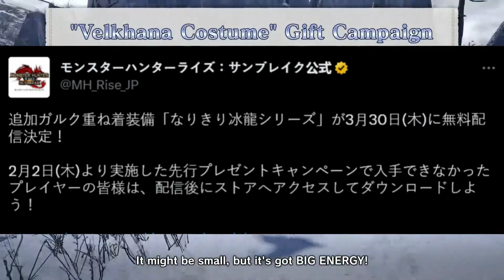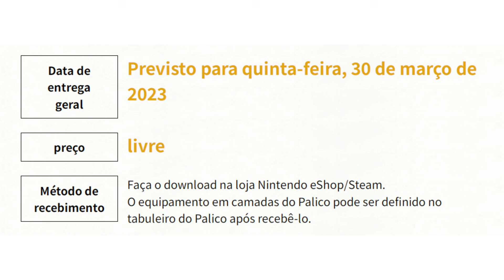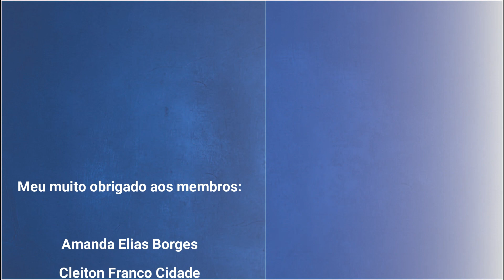VelCÃOna voltando, segunda chance de pegar essa armadura rara!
Trazendo hoje para vocês um vídeo falando sobre a segunda distribuição da skin de Velkhana para o amição.